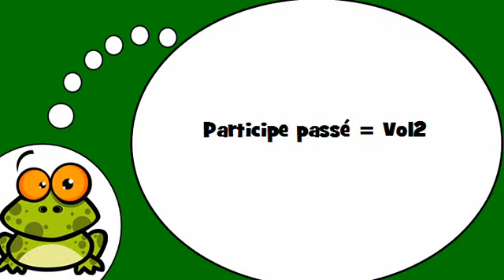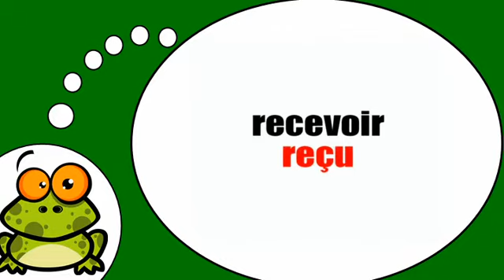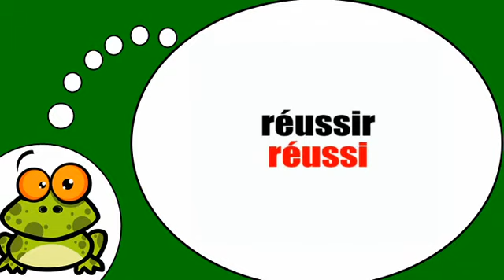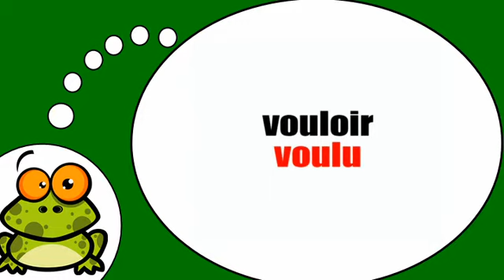Amo la Francia = Il participio passato # 2